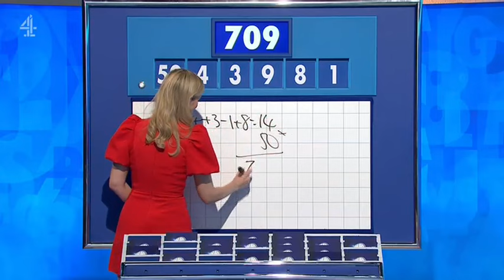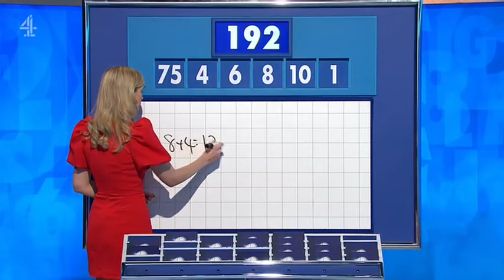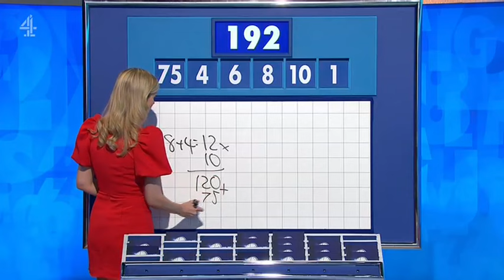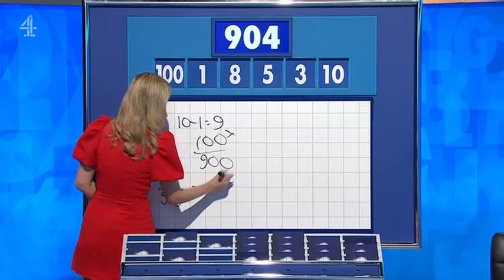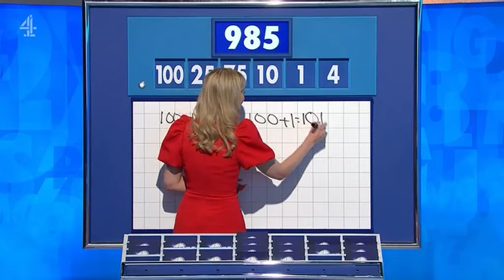Rachel Riley - Countdown 89x032 2024,02,14 14,10c SD